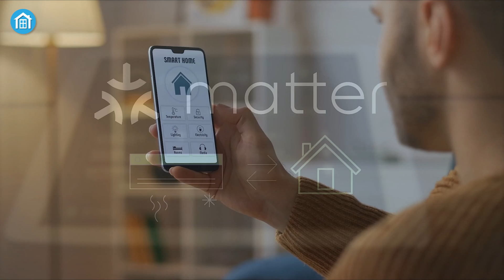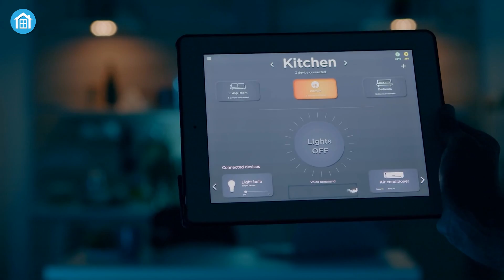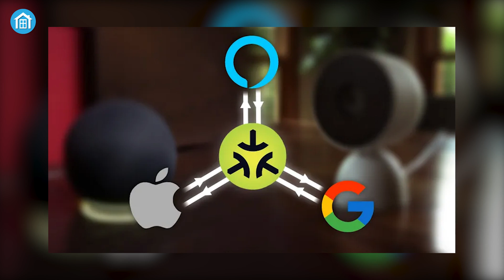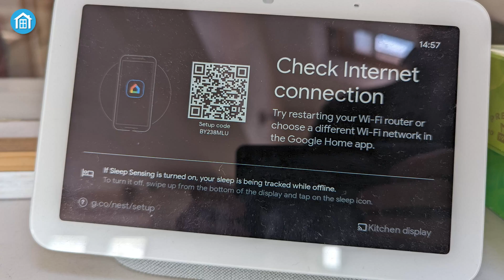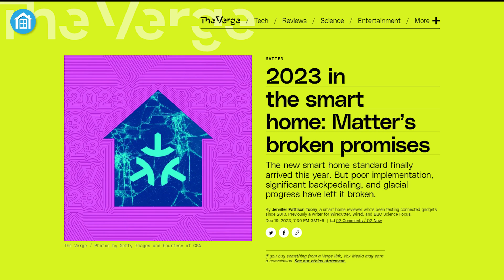What Happened to Matter?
The Matter smart home standard aimed to unify the fragmented industry but has faced severe growing pains in its first year. We analyze what went wrong with Matter's connectivity promises and if the standard can rebound to successfully integrate devices and platforms.

***Intro, Outro & Animation Credit:
10.Studio